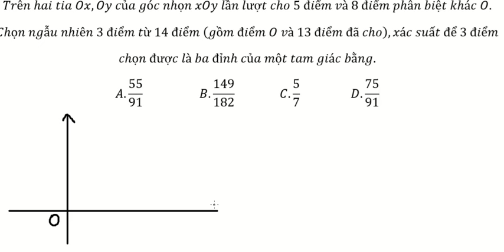Chính thức 2024: Mã đề 122: Trên hai tia Ox,Oy của góc nhọn xOy lần lượt cho 5 điểm và 8 điểm phân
Trên hai tia Ox,Oy của góc nhọn xOy lần lượt cho 5 điểm và 8 điểm phân biệt khác O.
Chọn ngẫu nhiên 3 điểm từ 14 điểm (gồm điểm O và 13 điểm đã cho),xác suất để 3 điểm
chọn được là ba đỉnh của một tam giác bằng.